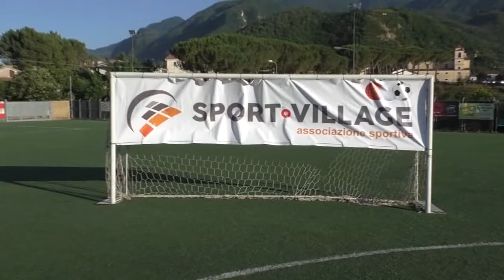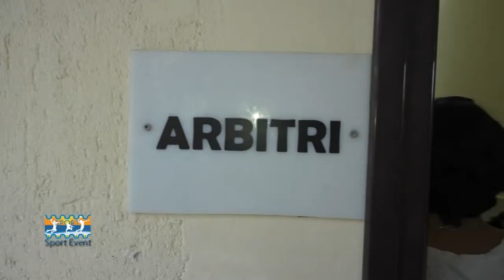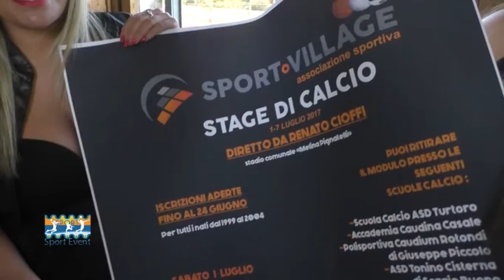SPORT VILLAGE - LA PAROLA AI PROTAGONISTI